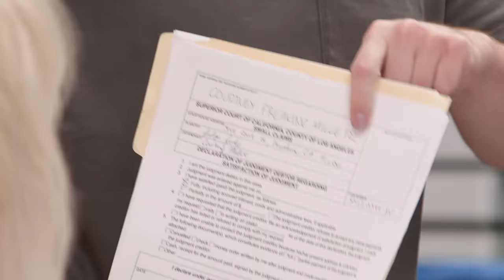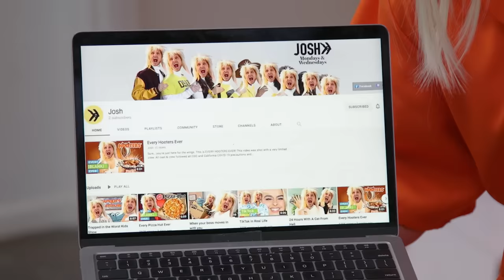Courtney Miller VS Courtney Freakin' Miller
It’s time to settle this age old battle once and for all, because only one true Courtney Miller can remain.

CAST
Tim Baker

CREW
Director: Ryan Finnerty
Written By: Shayne Topp and Sydney Heller
Editor: Mike Small
Executive Producer: Ryan Finnerty
Head Writer: Monica Vasandani
Production Manager: Alicia Gaynor
Production Coordinator: Jacqi Jones
Production Assistant: Heidi Ha
DP: Brennan Iketani
Camera Operator: Billy Yates
Sound Mixer: Greg Jones
Art Director: Cassie Vance
Art Coordinator: Matthew Dunlop
Art Assistant: Alex Aguilar
Wardrobe: Amy Hirt
Wardrobe: Katie Workman
Assistant Editor/DIT: Matt Duran
GFX: Brittany Metz
GFX: Winton Foulds
Content Manager: Kiana Parker
Stage Manager: David Hill